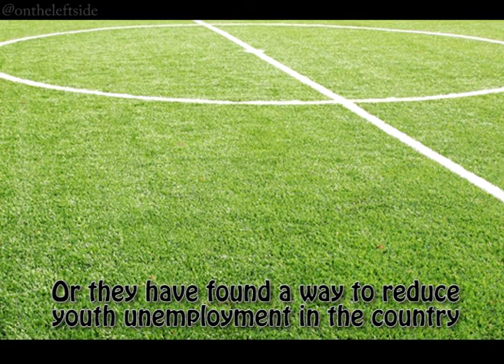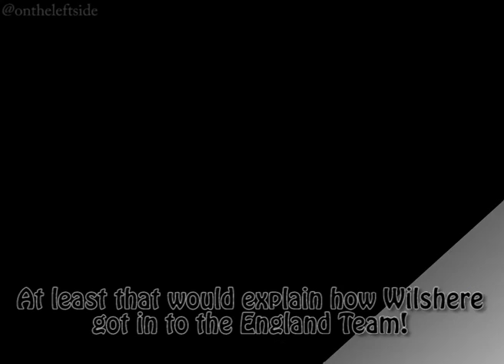Bolivian FA Call Up 93 Players For International Duty | Funny Reaction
So, the Bolivian FA have called up a WHOPPING 93 players for international duty... which means if you play football in Bolivia and you DIDN'T get called up you are probably pretty pi***ed off.

Listen to hear what OTLS has to say on the matter!

On The Left Side is a weekly, satirical football podcast.

Follow: @OnTheLeftSide on Twitter for more.